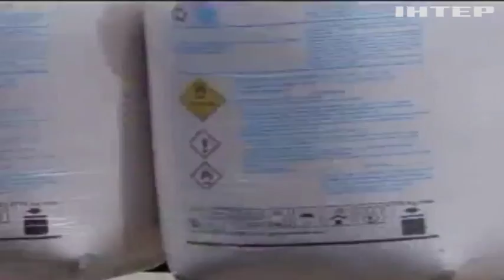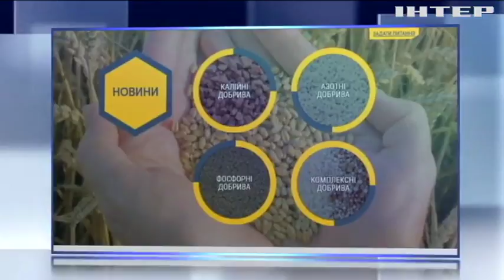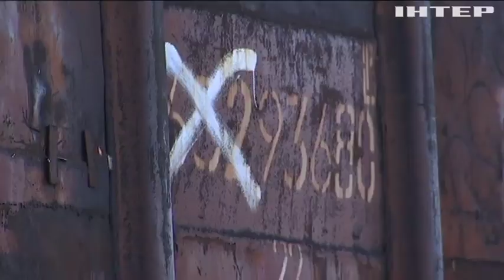В Украину ввозят удобрения фирмы, которая спонсирует боевиков из ДНР